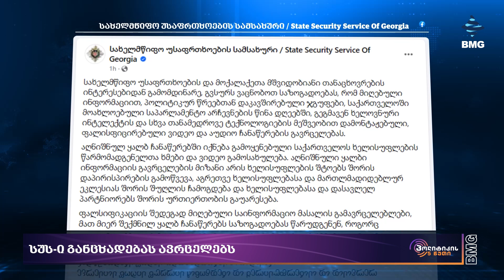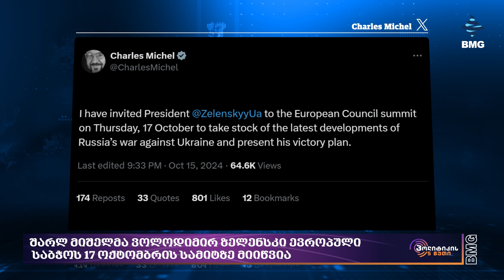რა ხდება ქვეყანაზე? - პოლიტიკის5წუთი: 16 ოქტომბერი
🗨️ საქართველოში თავისუფალი და სამართლიანი არჩევნები გვინდა ვიხილოთ - მეთიუ მილერი;
🇪🇺 EU-ს ზოგად საქმეთა საბჭოს შეხვედრაზე საქართველოს საკითხი განიხილეს;
🔸 სუს-ი განცხადებას ავრცელებს;
🇦🇱 ალბანეთმა 🇪🇺 EU-ში გაწევრიანებაზე მოლაპარაკებები ოფიციალურად დაიწყო;
🔸 შარლ მიშელმა ვოლოდიმირ ზელენსკი ევროპული საბჭოს 17 ოქტომბრის სამიტზე მიიწვია;
🇮🇱 ისრაელმა 🇱🇧 ლიბანში „ჰეზბოლას“ 140-ზე მეტ ობიექტს დაარტყა.